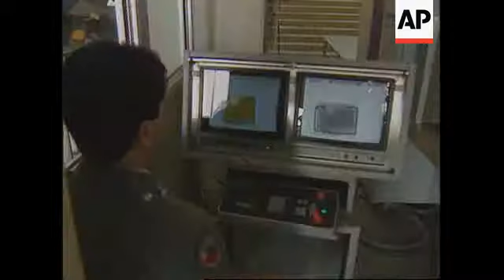LEBANON: PUSH FOR US TO LIFT TRAVEL BAN ON AMERICAN CITIZENS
The Lebanese Government is stepping up its push for Washington to lift its travel ban to  Lebanon imposed on American citizens.

More than six years since the end of Lebanon's bloody civil war - the government claims  there is now no justification for the ban which is preventing American companies from  playing a part in the reconstruction of Lebanon.

The push comes ahead of a December meeting of foreign governments called by  President Clinton in Washington, to help support the reconstruction process.

American passport holders have been officially banned from travelling to Lebanon since  1987.

From 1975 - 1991 the streets of Beirut were a battle zone.

150,000 civilians were killed in a civil war which began on April 13, 1975.

The lengthy war was sparked when Right-wing Christians machine gunned a bus  hijacked by Palestinians, after a drive-by church shooting earlier that day.

Sectarian bloodshed raged year after year in Lebanon, until Syrian troops intervened in  1991.

Throughout the war, Americans in Lebanon were targeted by pro-Iranian militants  opposed to U-S Foreign Policy.

270 Americans were killed by militants during the 1980s - the most infamous incident  being the truck bombing of an American Marine base at Beirut Airport on 23 October,  1983.

In 1985, Muslim extremists hijacked a T-W-A flight and held 37 Americans hostage for  17 days.

A navy diver aboard the plane was killed.

Then there were a series of kidnappings of Westerners - all resulting in the United  States Government taking action.

In 1987 it banned the use of an American passport for travel to Lebanon - a ban that  remains in place today.

The current Lebanese Government wants that ban revoked.

It says security at Beirut's airport is now watertight and the ban is in name only.

SOUNDBITE: (English)
"The ban is not being really applied, in fact. If we look at the number of Americans who  really got visas to visit Lebanon, you'll find a very large number of Americans who visited  Lebanon. Some of them are of Lebanese origin and some of them are not of Lebanese  origin and there are quite a large number of these people and this is a manifestation  that the situation in Lebanon is really secure, is really safe and there is no problem at  all for Americans to really visit Lebanon. To the contrary, it is much more risky to be in  New York than being in Lebanon.
SUPER-CAPTION: Fouad Seniora, Lebanese Minister for Finance.

The Finance Minister says the ban is preventing American companies from participating  in the reconstruction of Lebanon - which U-S President Bill Clinton supports.

Fouad Seniora says other countries are investing - but the Americans are absent.

There are some signs of American influence on the streets of Beirut - American car  dealerships and almost a symbol of Americanization - fast food chains.

But the Government is calling for much greater investment to help Lebanon rebuild and  recover from 15 years of devastating civil war.

In June this year, an International exhibition was held in Lebanon to lure western  companies.

One American company representative who attended, denies that the U-S Government  is preventing investment.

SOUNDBITE: (English)
"The United States certainly hasn't banned anything from Lebanon. The United States  and our company is very much involved in the reconstruction of Lebanon.
SUPER-CAPTION: John W. Baxter, Exhibiting Company.

John W. Baxter's company is supplying machinery for the reconstruction.